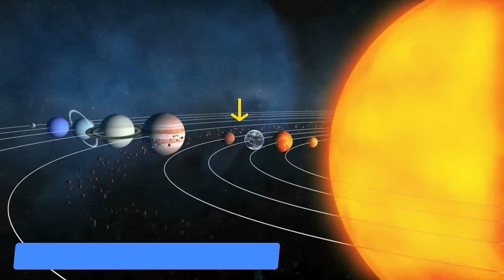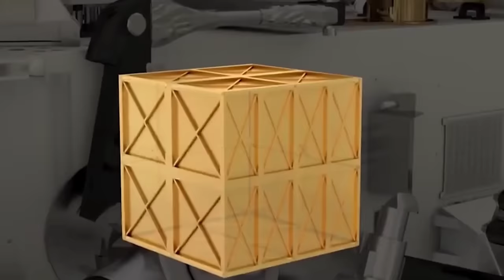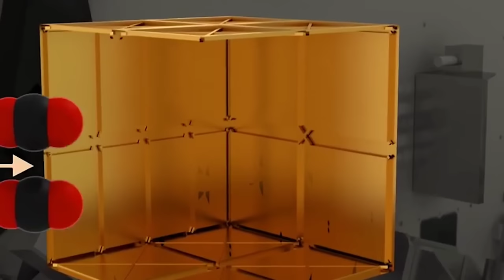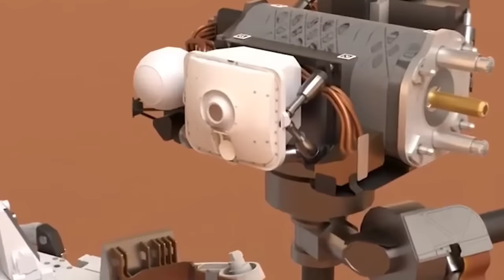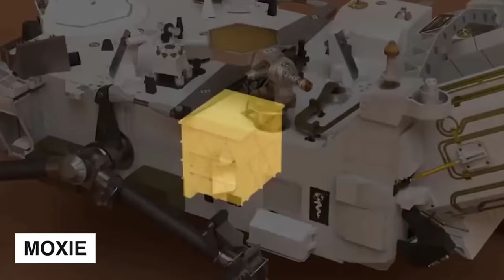3 MINUTES AGO! NASA Mars Rover Just Found Something SHOCKING That No One Can Explain!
3 MINUTES AGO! NASA Mars Rover Just Found Something SHOCKING That No One Can Explain!

What's the shocking truth behind Nasa's Perseverance Rover's latest Mars discovery? In an unexpected revelation, the rover that was once just searching for signs of ancient life has now sent back groundbreaking 360 degree footage, hinting at the unthinkable – life on Mars. The red planet, once thought barren and lifeless, is now under the spotlight, revealing secrets that could change humanity's understanding of the universe. Join us as we delve into this astonishing discovery and what it means for the future of interplanetary research.

Nasa's trips to Mars are a big part of space history. These adventures are all about learning more about Mars, seeing if it could have had life, and figuring out if people could live there one day.

The journey started in the 1960s and grew over the years. Nasa sent spacecraft to fly around Mars, go into orbit around it, land on its surface, and move around with rovers. They wanted to find out all they could about our mysterious red neighbor. At first, they just flew past Mars to take pictures and learn basic things. But as time went on, they started to do more, like landing the Viking crafts to look for signs of life and sending the Pathfinder and its little rover buddy, Sojourner, to take a closer look at the Martian surface.